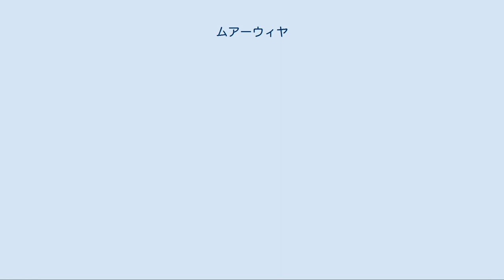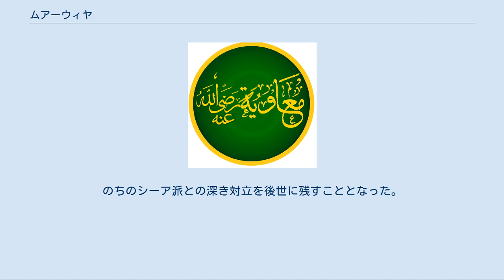ムアーウィヤ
ムアーウィヤ（アラビア語: معاوية ‎, ラテン文字転写: Mu'āwiya, 603年頃 - 680年4月18日）はイスラム教の5人目のカリフで、ウマイヤ朝の初代カリフ（在位：661年 - 680年）である。
同名の孫、ウマイヤ朝第3代カリフのムアーウィヤ2世と区別してムアーウィヤ1世とも呼ばれる。
全名は アラビア語: معاوية ابن ابي سفيان بن حرب بن أميّة ‎, ラテン文字転写: Mu'āwiya ibn Abī Sufyān ibn Ḥarb ibn Umayya. ムアーウィヤを輩出したウマイヤ家はクライシュ族の名門で、ムアーウィヤの父アブー・スフヤーンはマッカ（メッカ）の有力者として預言者ムハンマドに激しく敵対した人物である。
ムハンマドがメッカを征服したのちに、父アブー・スフヤーンらに従ってイスラム教に改宗し、兄のヤズィードとともにムハンマドの秘書のひとりとして活躍した。
 ムハンマドの死後、ムアーウィヤの兄ヤズィードが初代カリフ・アブー＝バクルによって初代シリア州の総督（アミール）となるとアブー・ウバイダの副司令官として同地の征服を命じられ、ムアーウィヤはこれに従ってシリア駐留の東ローマ帝国との戦争に従事した。
ハーリド・イブン＝アル＝ワリードがイラク戦線から転戦し、ダマスクス、エルサレムなど主要都市が次々にイスラーム勢の支配下におかれたが、639年にシリア一帯で流行した悪疫によってシリア総督アブー・ウバイダをはじめシリア方面軍の将卒の多くが病死した。
第2代カリフ・ウマルはヤズィードに次代総督を任せ、抵抗が激しかったカエサリアの征服を命じた。
しかし、640年に兄ヤズィードもダマスクスで病死すると、ウマルは改めてムアーウィヤにシリア総督に任じ、シリアの部族を掌握してカエサリアを陥落させるなど東ローマ帝国との戦いを進め、キプロス島とロドス島を征服してシリアに確固たる勢力を築いた。
 656年、第3代カリフ・ウスマーンが暗殺されて第4代カリフにアリーが就任すると、ムアーウィヤはウマイヤ家出身だったウスマーン（ムアーウィヤの又従兄弟にあたる）の血の復讐を叫んでアリーと対立した。
スィッフィーンの戦いなどでアリーと戦ってしだいに勢力を拡大し、660年にはエルサレムにおいてカリフ就任を宣言。
翌661年、アリーがハワーリジュ派によって暗殺され、自らもハワーリジュ派の刺客による襲撃を受けたがムアーウィヤは辛くもこれを撃退することに成功し、このことにより単独のカリフとなった。
ムアーウィヤは、本拠地シリアのダマスカスを首都に定め、カリフ位の実質的な世襲化を始めてウマイヤ朝を開いた。
 ムアーウィヤは、すでに歴代カリフの暗殺に見られるように、ハワーリジュ派などアラブ諸軍（ムカーティラ）の叛乱を抑制するため、軍や支配地域の俸給と租税を監督する官庁や勅令を管理する官庁を整備していわゆるディーワーン制度の確立を進め、各都市や宿場に駅馬を配置して駅逓制度（バリード）(en)を敷設し、遠方に展開している駐留軍の改廃など軍事制度の整備など、指導者である預言者やカリフを中心とする部族集団の連合体だったイスラム共同体を国家体制として機能できるよう整備に努めた。
 680年、息子でウマイヤ朝後継者のヤズィードによって、アリーの子で後にシーア派の本流となるフサインとカルバラーのムスリムを虐殺した、「カルバラーの悲劇」が起こる。
これによって、ムアーウィヤのスンナ派がイスラムの覇権を築いた。
ウマイヤ朝は世俗化し、アラブ帝国、イスラム帝国へと発展していく。
のちのシーア派との深き対立を後世に残すこととなった。